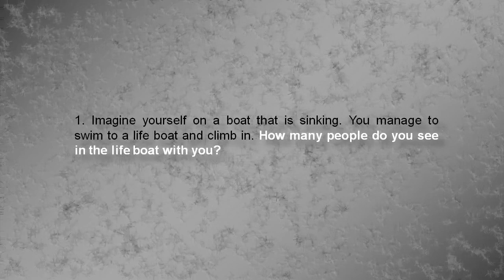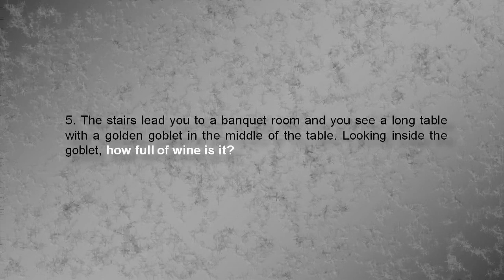Psychological test - the boat